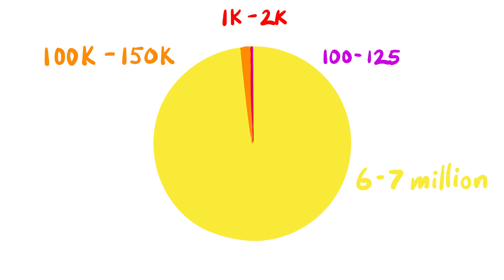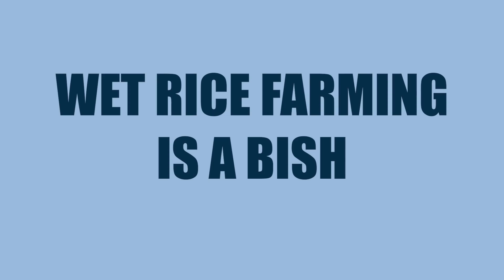Life of Early Japanese Peasants (Rice Farming is a B*ch) | History of Japan 37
Life of early Japanese peasant farmers in the Heian Period.

SOURCES
🔸Cambridge History of Japan Vol 2